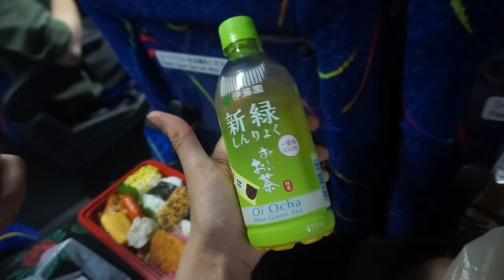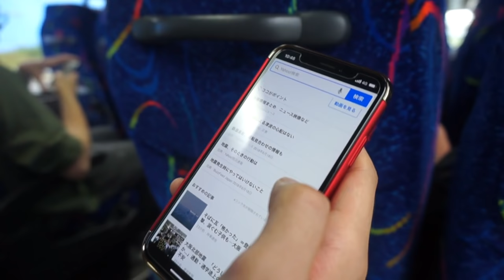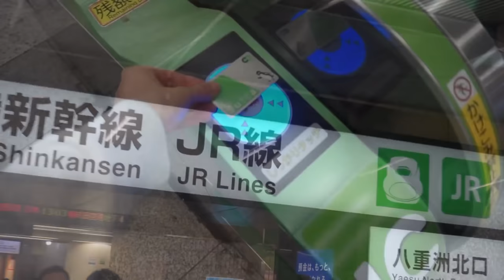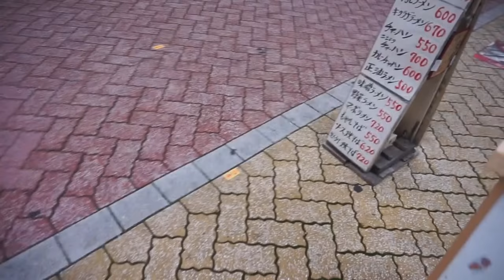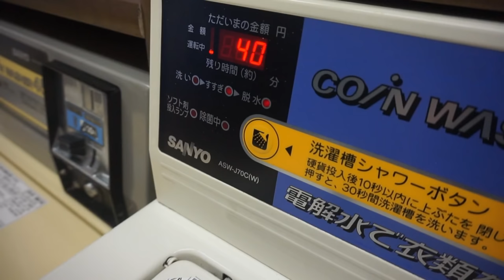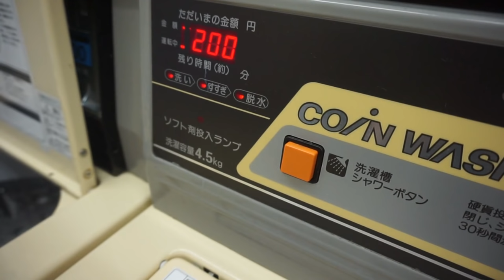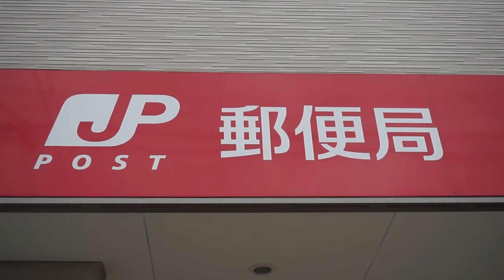COSA FACCIO QUANDO TORNO IN GIAPPONE?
COSA FACCIO QUANDO TORNO IN GIAPPONE? Scoprilo con me in questo video A DAY IN MY LIFE in Giappone dove andrò in Treno da Narita Airport a casa mia, farò la latrice, mangerò sushi e andrò anche alla poste!

Se vi è piaciuto questo video sono quasi sicuro che vi piacerà questa Playlist con tante curiosità sul Giappone

Sono Sebastiano, vivo a Tokyo in Giappone, per lavoro scrivo canzoni e compongo musica. CARICO NUOVI VIDEO Martedì e Venerdì alle 14:00 e Domenica alle 10:00 + Mercoledì alle 10:00 sul canale in Giapponese, seguimi qui